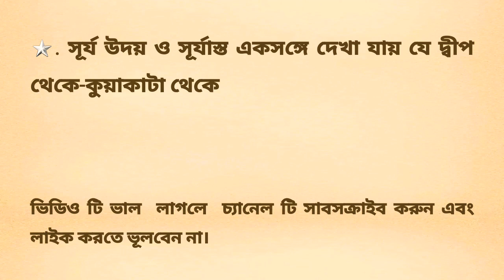বাংলাদেশর সব দ্বীপগুলো তথ্য এক সাথে জেনে নিন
আজকের আলোচনার বিষয়বস্তু বাংলাদেশর সব দ্বীপগুলো তথ্য  এক সাথে জেনে নিন। চলুন দেখে নেই, বাংলাদেশর  দ্বীপ

👉সাধারণ জ্ঞান শর্টকাট টেকনিকসহ ( বাংলাদেশ বিষয়াবলী ও আন্তর্জাতিক বিষয়াবলী এবং সাধারণত বিজ্ঞান ও সাম্প্রতিক বিষয়াবলী বা current affairs ) ➡ playlist